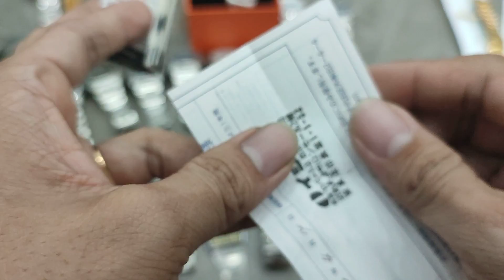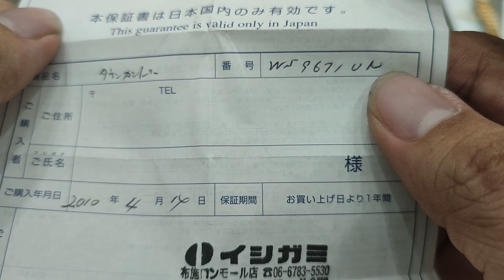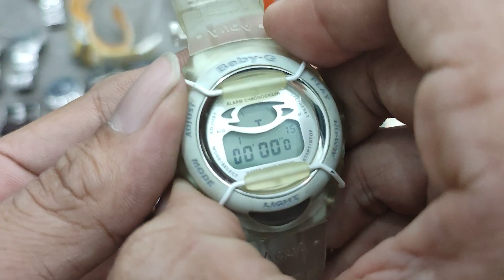29.10.22 - Zalo 0901253968- Citizen Vagary Paul Smith Orient Town Country Guess Technos Swiss Diesel